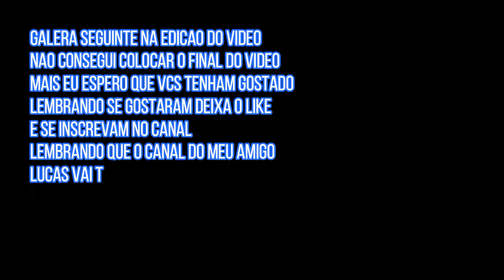BIKE CHACK - VIKINGX VERDE FLUORESCENTE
salve galera blz blz?no video de hoje trago pra vcs um video da vikingx do meu amigo! espero que gostem meta de 20 likes

CANAL DO MEU AMIGO QUE ME AJUDOU A GRAVAR ESSE VIDEO

ATE A PROXIMAAAAAAAA